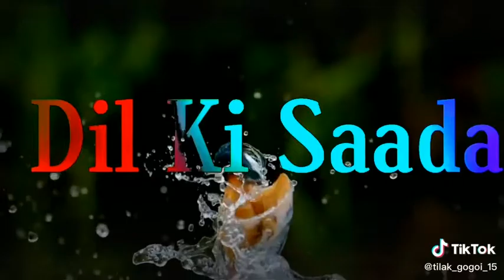mil jao tum mil jaye dunya or kuch na mangu mein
loving crative status